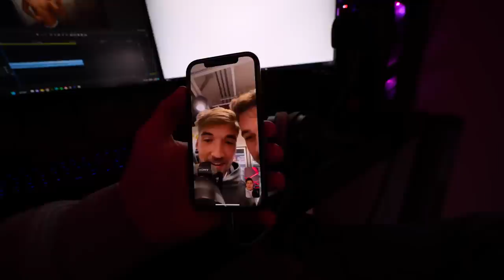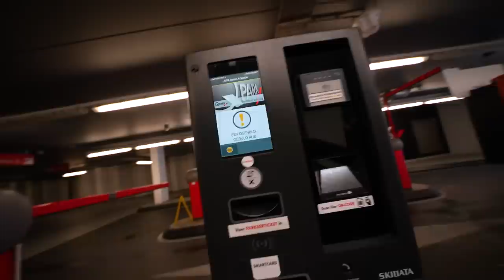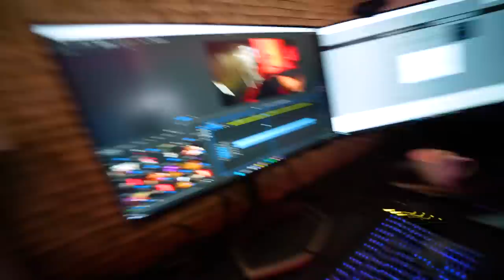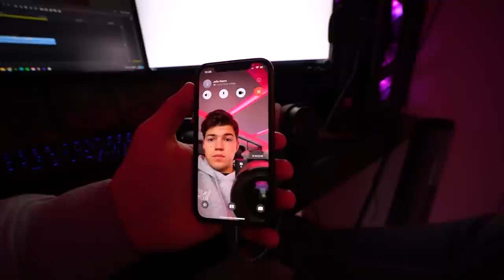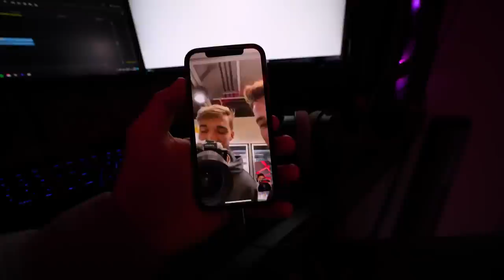IK MOET DIT ECHT AAN GIO VRAGEN...